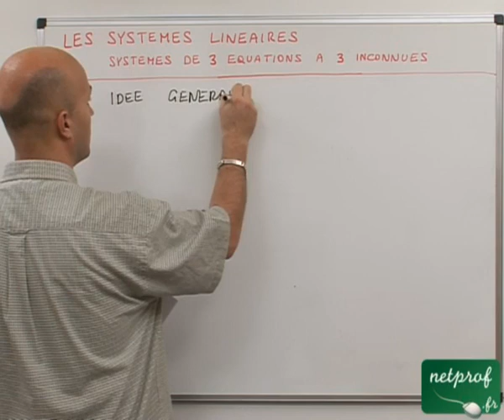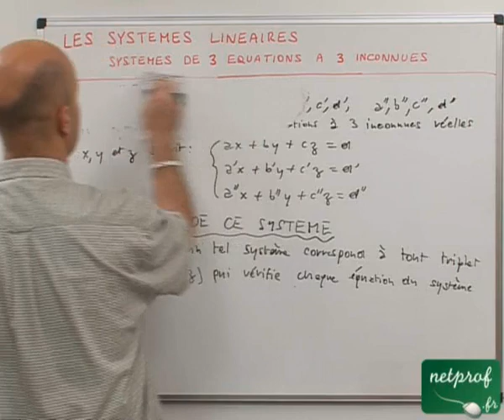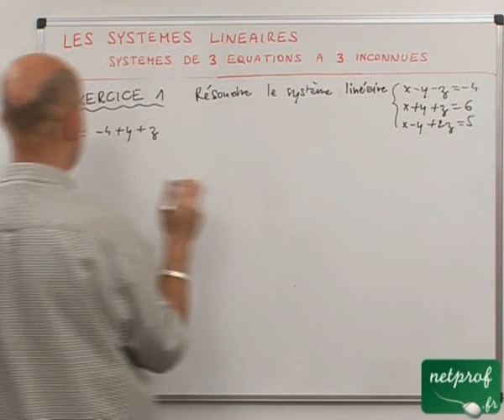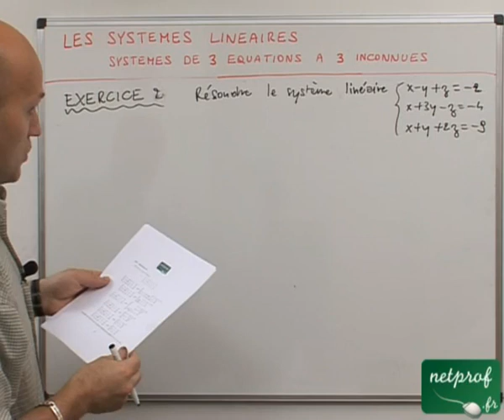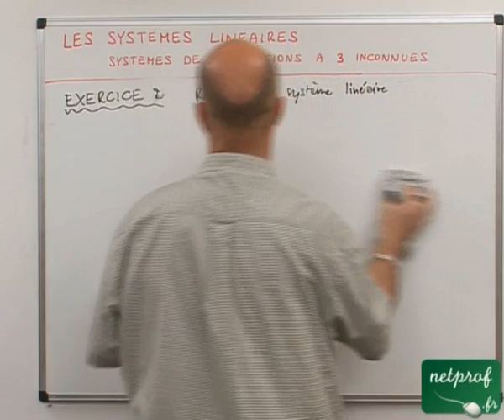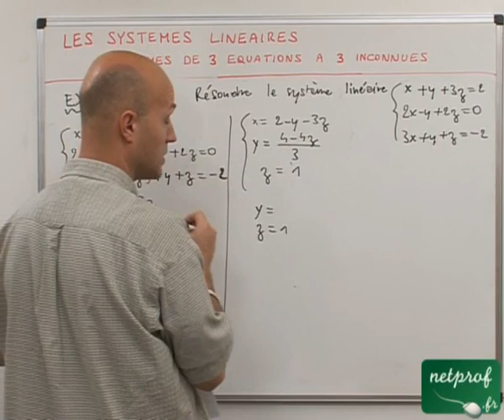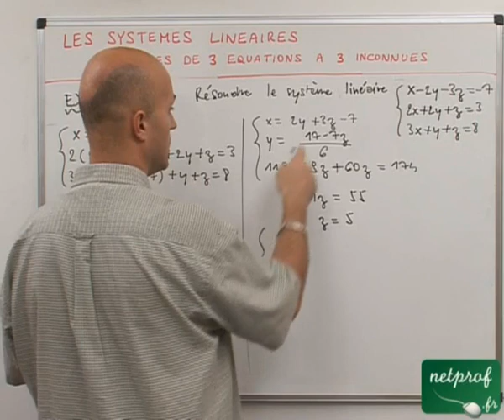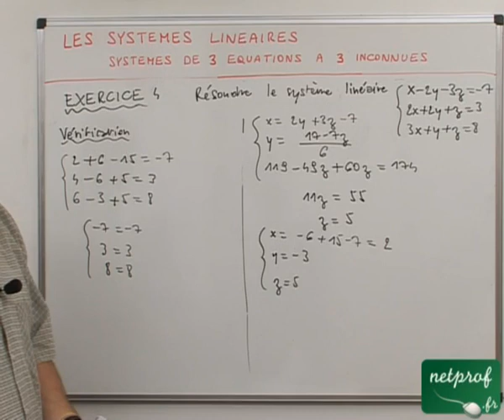34 Systèmes linéaires : résolution des systèmes linéaires de trois équations à trois inconnues